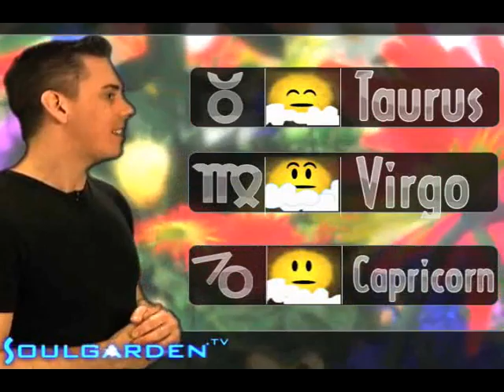Zodiac Weather - Friday - 2/26/2010 - Soul Horoscopes